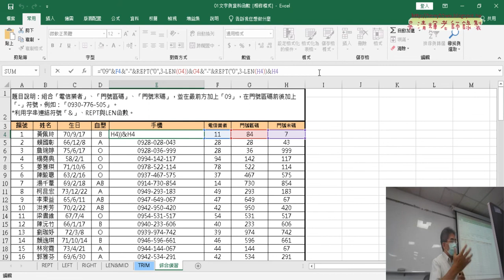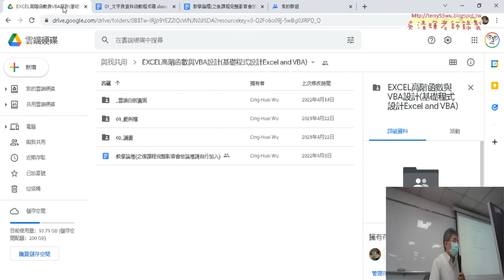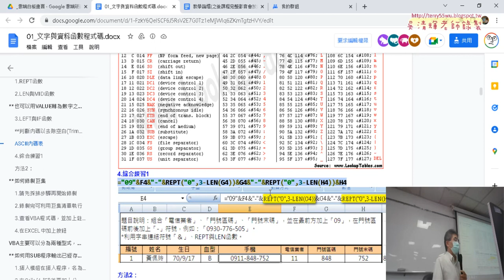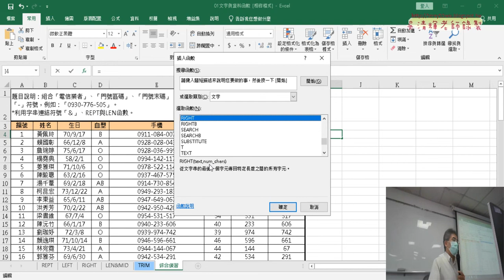01 用REPT與LEN函數串接手機號碼